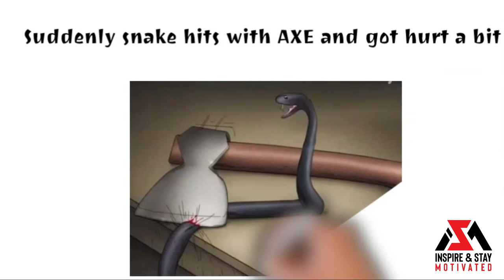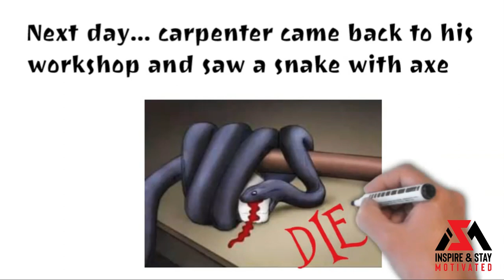How ANGER can hurt you? | Short Animated Snake Story | Inspire and Stay Motivated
About the video:
Anger is one letter short of danger.
Suppress your anger. Start focusing on something else when you are in anger it helps to control your anger. As explained in video the snake got angry on an axe, whereas in that situation his anger was useless and regardless of it he bit the axe as if it will harm the axe. And in the end, he died of his anger. So that’s why it is said that anger is actually very danger.

Hey everyone! Its Azeem Khan, a certified Soft Skills Trainer and motivational public speaker. I am a keynote speaker and tries to provide best speeches with real life examples. I have started this channel to train your mind to think out of the box because personal development is the conscious choice to improve one’s life to become a better person and to grow us an individual.